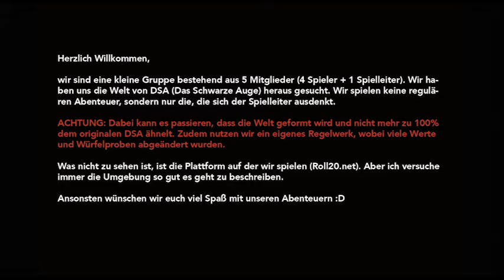DSA #025 - Chicot hat abgeschlossen... MIT ALLEN!!! - Pen and Paper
Herzlich Willkommen,

wir sind eine kleine Gruppe bestehend aus 5 Mitglieder (4 Spieler + 1 Spielleiter). Wir haben uns die Welt von DSA (Das Schwarze Auge) heraus gesucht. Wir spielen keine regulären Abenteuer, sondern nur die, die sich der Spielleiter ausdenkt.

ACHTUNG: Dabei kann es passieren, dass die Welt geformt wird und nicht mehr zu 100% dem originalen DSA ähnelt. Zudem nutzen wir ein eigenes Regelwerk, wobei viele Werte und Würfelproben abgeändert wurden.

Was nicht zu sehen ist, ist die Plattform auf der wir spielen (Roll20.net). Aber ich versuche immer die Umgebung so gut es geht zu beschreiben.

Ansonsten wünschen wir euch viel Spaß mit unseren Abenteuern :D